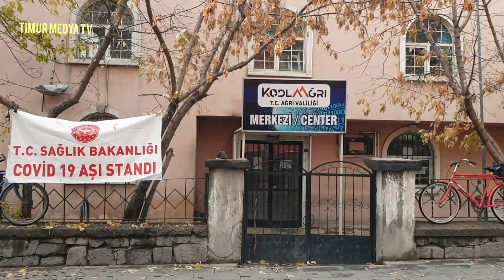Ağrı Şehir turu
TİMUR MEDYA Tv İNTERNET MECRALARDA İZLEME ADRESLERİMİZ👇👇👇

2- wab Radyo Yansıma
3- wab Radyo Yansıma yedek
4- Web OK Rus Live